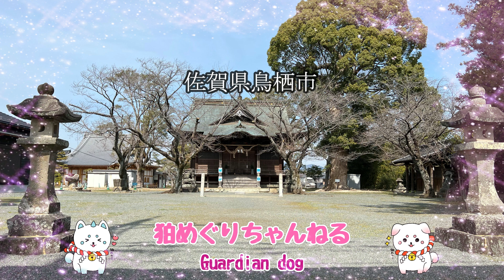【狛犬・田代八坂神社】肥前佐賀・長崎街道沿いの神社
佐賀県鳥栖市の田代八坂（たしろやさか）神社の筑後型狛犬
県道205号線（長崎街道）沿い田代新町交差点前の神社
佐賀県鳥栖市田代新町130
最寄り駅　JR鹿児島本線　田代駅・弥生が丘駅